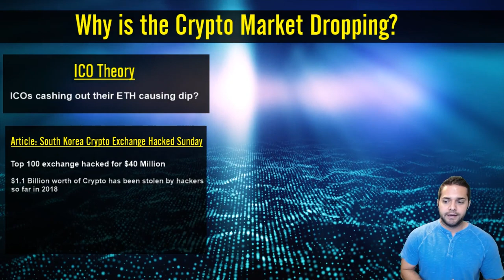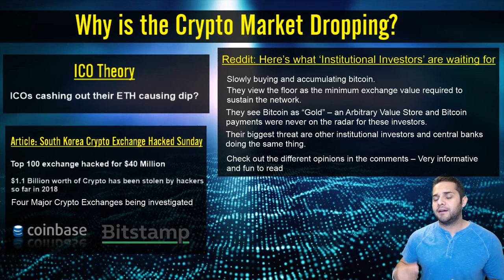Why is the Crypto Market Dropping?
We check out speculation on why the Crypto Market is dropping.

The article and Reddit post are in the comments.
⭐Facebook Group: ---PLEASE ANSWER THE QUESTIONS---

💬Join this helpful (Discord) Community which I'm a part of (KriptoCommunity)